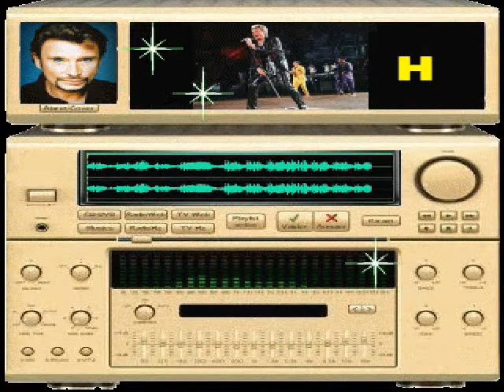JOHNNY HALLYDAY - ALWAYS